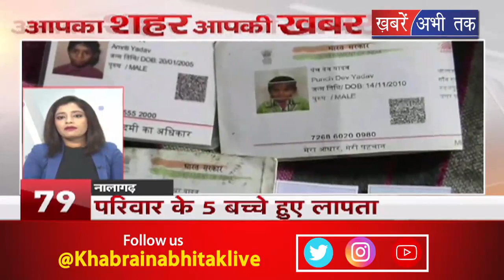'आपका शहर आपकी खबर' में देखिए देश और दुनिया की तमाम बड़ी ख़बरें || Khabrain Abhi Tak Live